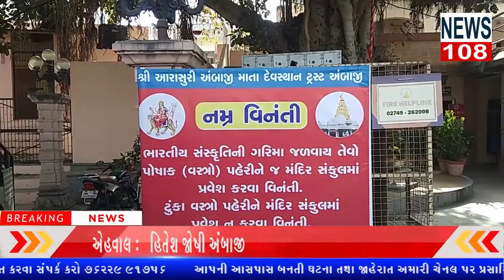યાત્રાધામ અંબાજી માં પ્રવેશ માટે સભ્ય વસ્ત્રો પહેરીને આવની અંબાજી મંદિર ની અપીલNEWS108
યાત્રાધામ અંબાજી માં પ્રવેશ માટે સભ્ય વસ્ત્રો પહેરીને આવની અંબાજી મંદિર ની અપીલ
 રિપોર્ટર  હિતેશ જોષી અંબાજી